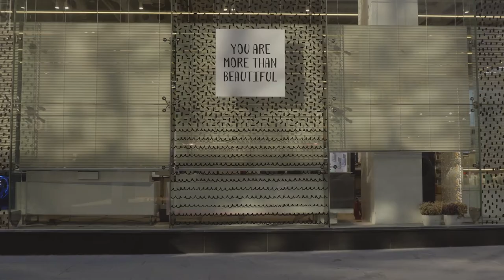Vyse - World of Beauty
Video by Eileen Chong
Beat by BluntedBeatz

It's not about what you're wearing or what you look like; it's about how you treat someone else in this world, and that's what makes you a beautiful person.